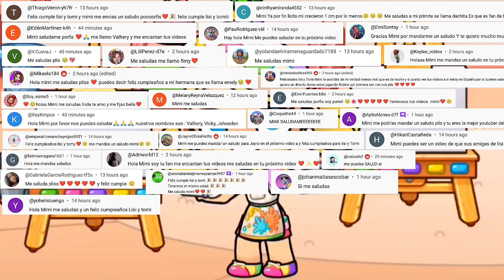BARBIE SE CONVIERTE EN AMIGA DE SU ENEMIGA EN AVATAR WORLD 😳😯avatarworld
Al fin Barbie se hace amiga de Lilia su enemiga.